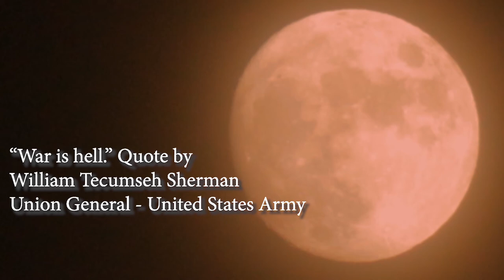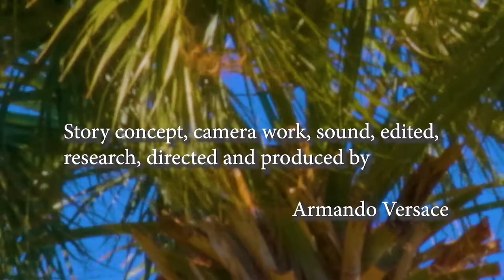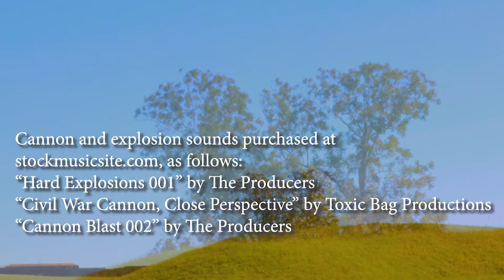"THIRTY HOURS" Film - Featuring Fort Pulaski (Savannah, Georgia )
“Thirty Hours” Film presented by My Acting Business, LLC (c) 2021

 Commentary on The Battle of Fort Pulaski April 10th to 11th, 1863

Communication is key! The willingness of a Union Army's General to listen to a novel idea from a fellow officer, about using the latest available technology to prevent mass casualties, and avoid the loss of precious lives, in my opinion set a well thought out precedent in civil war warfare! Quincy Adams Gilmore, a Union Army's Chief Engineer, probably saved hundreds of lives! His proposal to use The Rifle Cannon saved the day ... in a short thirty hours! 🙂
For the next thirty hours of an intense bombardment duel between both armies, will prove without any doubt that emerging technologies, even in the business of the blatant savagery of warfare, do indeed save human lives! 🙂
And the union of Our God given United States of America will be preserved; and more important, over four million of our fellow brothers and sisters in Christ that were held captive in slavery will be eventually emancipated! 🙂
Union Army Major General David Hunter's general order to free all slaves in South Carolina, Georgia and Florida was rescinded by President Abraham Lincoln. However, Lincoln will eventually issue The Emancipation Proclamation. The seeds of liberty and freedom will gain momentum and the evil and brutal practice of slavery will be abolished. The opposing forces that lost the War of Secession will have to accept and embrace the concept that all living souls walking this Earth, are created in the image of God! We are all brothers and sisters in Jesus Christ! It is our destiny to live free! 🙂
May everyday of every year, each nation on Earth embraces A Culture of Life! Amen! 🙂